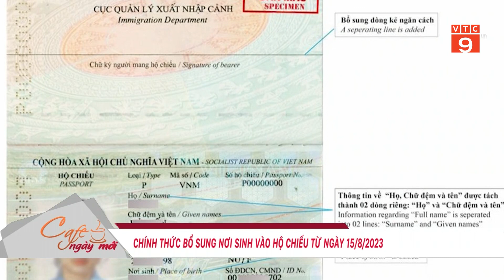CHÍNH THỨC BỔ SUNG NƠI SINH VÀO HỘ CHIẾU TỪ NGÀY 15/8/2023 | VTC9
VTC9 | CHÍNH THỨC BỔ SUNG NƠI SINH VÀO HỘ CHIẾU TỪ NGÀY 15/8/2023